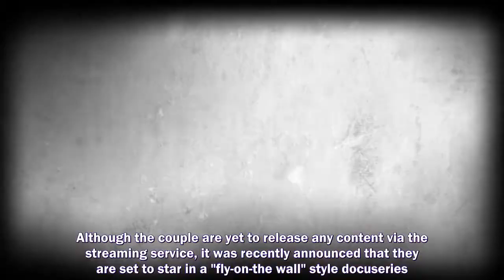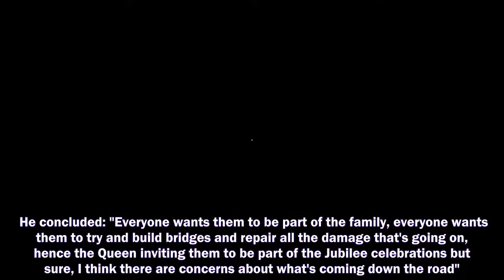THE Royal Family are bracing themselves for Meghan Markle and Prince Harry's upcoming docuseries, a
THE Royal Family are bracing themselves for Meghan Markle and Prince Harry's upcoming docuseries, a royal expert claims.
Prince Harry and Meghan Markle,
Prince Harry,
Meghan Markle,